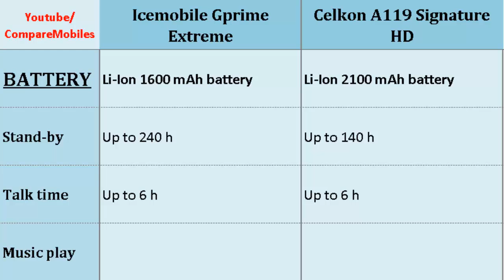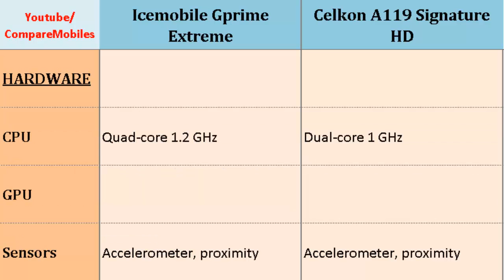Icemobile Gprime Extreme & Celkon A119 Signature HD, differences, specifications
Icemobile Gprime Extreme & Celkon A119 Signature HD, differences, specifications : Gprime Extreme & A119 Signature HD, Quick Phone Specs Comparison:  Quad-core, 1.2 GHz, 720 x 1280 pixels, 5.0 inches, Dual-core, 1 GHz, 720 x 1280 pixels, 5.0 inches, Bluetooth, LTE, Secondary Cam, Display, Camera, Screen Resolution more